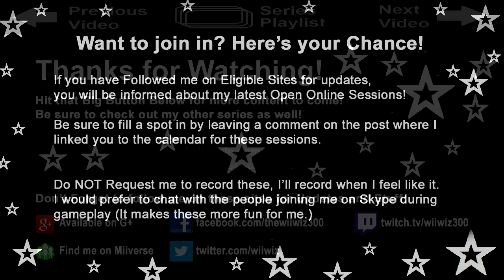Rocket League [4] (TeamWeaboobs)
We couldn't have picked a better name for this team. lol.

The only game where Motorcars meet Soccer for a twisting challenge. Join me, ☆Wii wiz™☆, as I play with or against friends in this Crazy competitive ball game: Rocket League.

Players:
☆Wii wiz™☆ (me)
PlatinumRhythm
DXExiled
Brolius Caesar